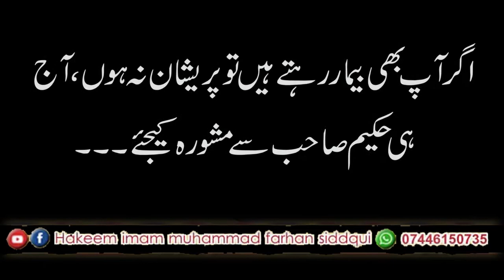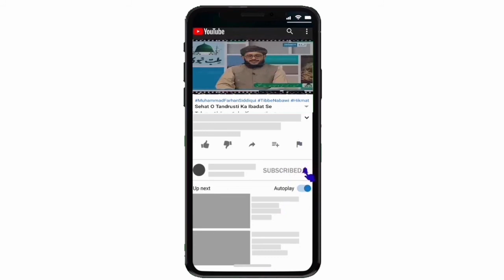Bacho Ki Islah Aur Tarbiyat # 20...بچوں کی اصلاح اور تربیت